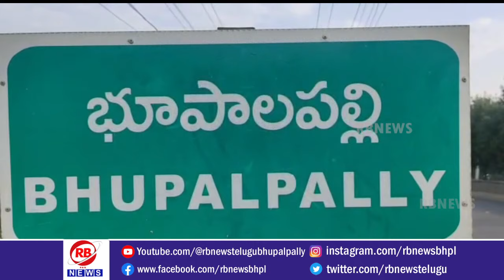రోడ్డు పనులు చేపట్టాలని ఎమ్మెల్యే చెప్పిన ముందుకు సాగని పనులు.. ఇబ్బందులు పడుతున్న ప్రజలు..//RBNEWS